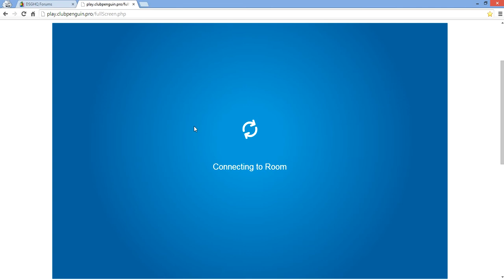OldCP TSA Mission! - Part 8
Hello, here is the first part of the first ever TSA mission recorded! :D
Comment, rate and Sub! :D Part 8 continuation! :D